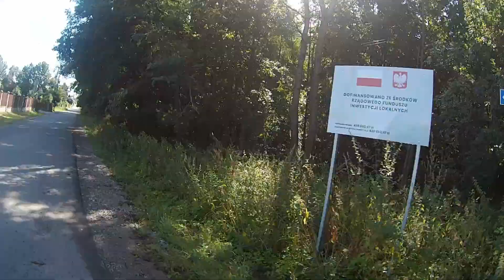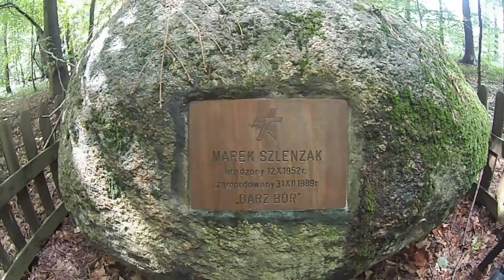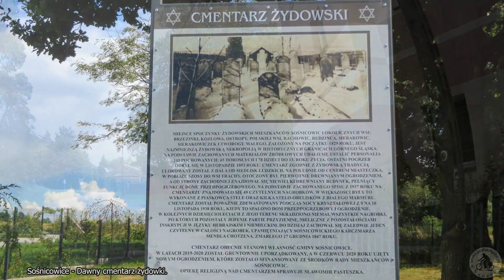Łącza Rachowice Sośnicowice 03-08-2021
Film nagrany kamera HTC Re podczas wyjazdu Łącza - Rudziniec - Sośnicowice dnia 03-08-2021.